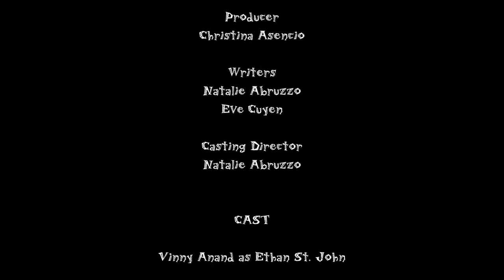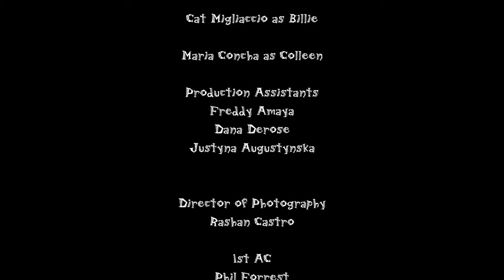Got Balls?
A socially inept chess player meets the potential woman of his dreams who just happens to share his love of balls.
This short was made for 48 HFP New York  2010.
Filmed in Harlem NYC.